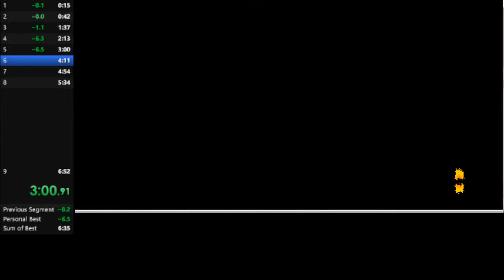Jazz Jackrabbit 2 warped with Spaz in 6:41.36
Basically the NG+ with a good wrong warp setup. I will improve this soon.